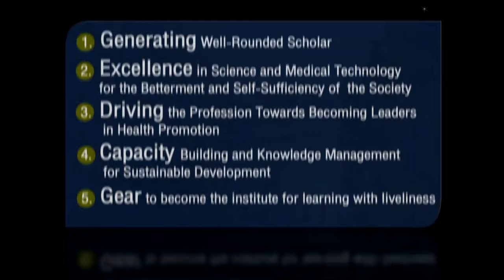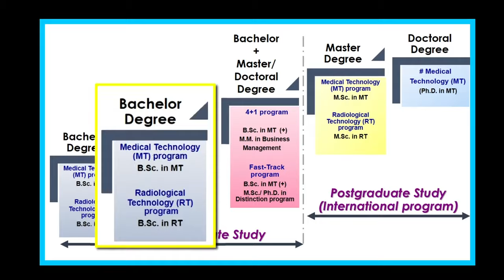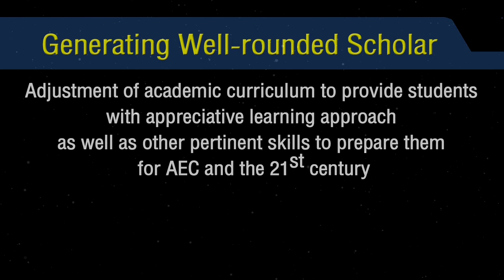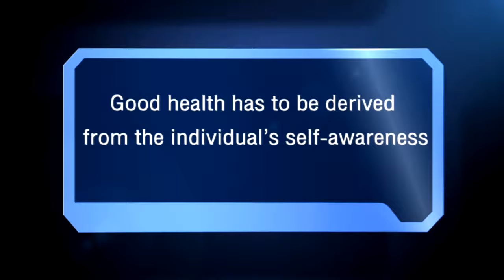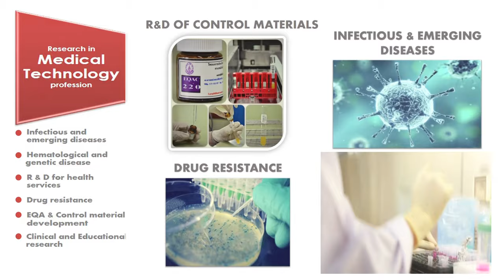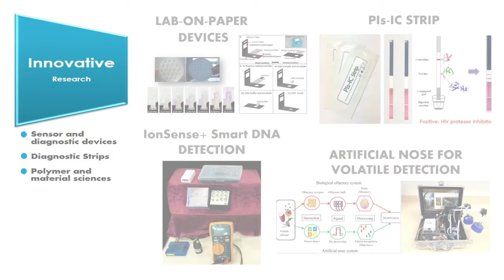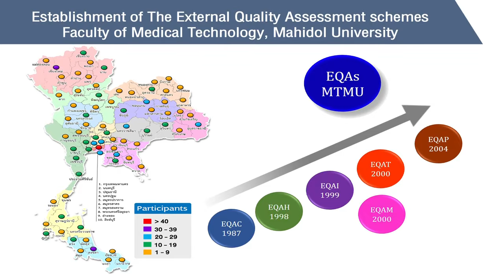Introductory VDO of Faculty of Medical Technology, Mahidol University